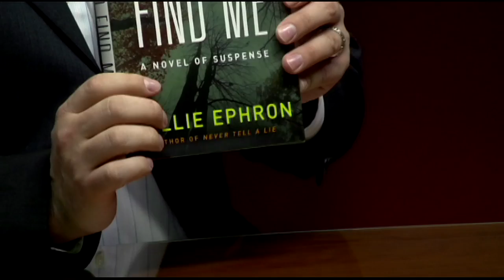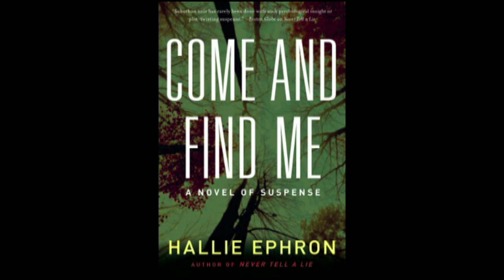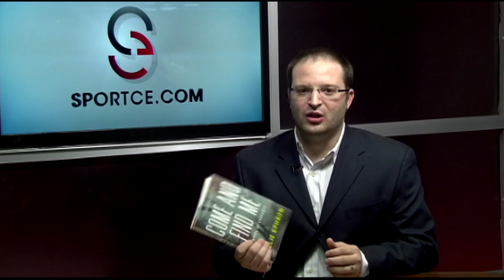Interview with Acclaimed Novelist, Hallie Ephron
SportCE changes gears and brings you into the world of Hallie Ephron.  Her new book ,"Come and Find Me" is on sale now.  Go get a copy!